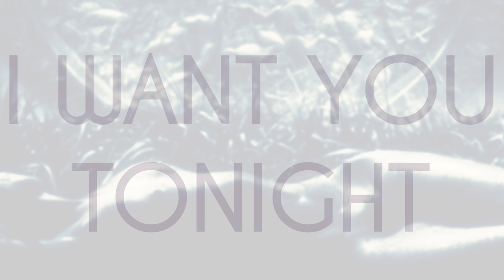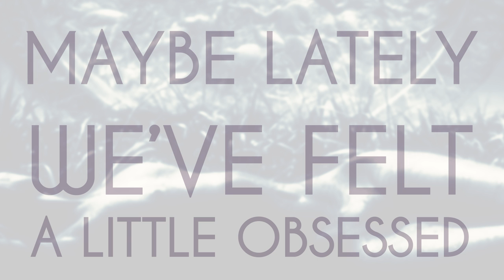Sasha Song - Erotic Hotline (Lyric Video)